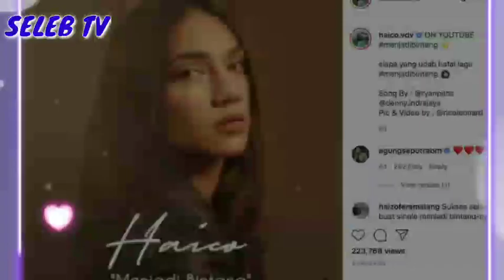HAIZOF TERBARU ||B4NG AZOF S4LTING NIH😍 BTS P3MOTRETAN RANGGA AZOF DAN HAICO, BIKIN B4PER P4RAH!!